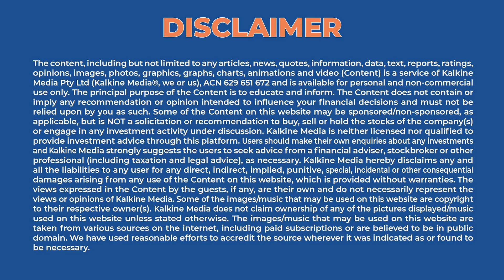How are ASX telecom shares faring amidst the Optus scandal?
The recent attack on the telecommunication giant Optus unfolded a frightening and threatening crisis. About 40% of the country's population has been affected by the situation- that is, important data has been stolen in an alleged cyberattack. How are the other telecom giants faring amidst the crisis? We figure that out in this segment.